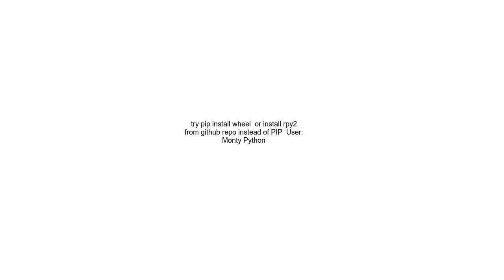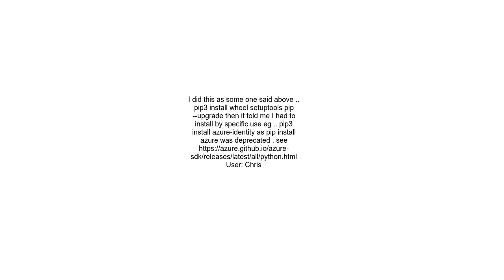Getting the error message &#39;Getting requirements to build wheel did not run successfully &#39; wh